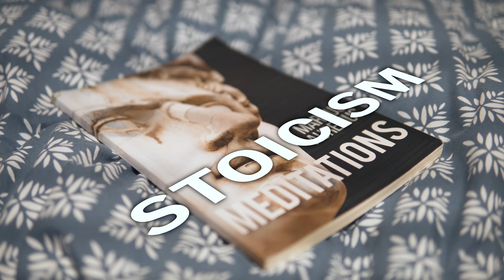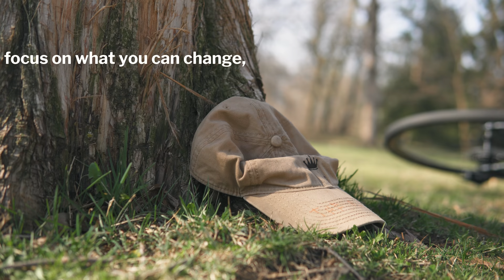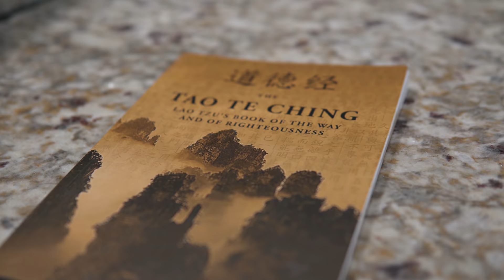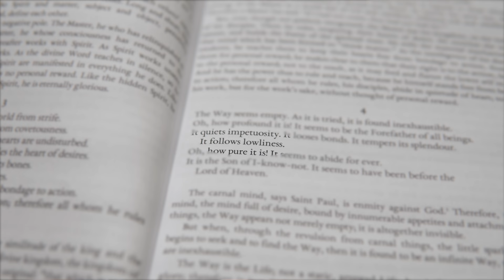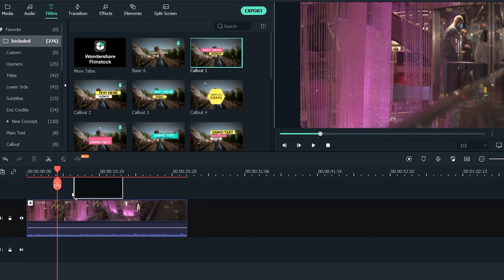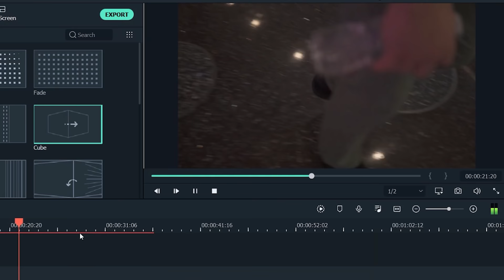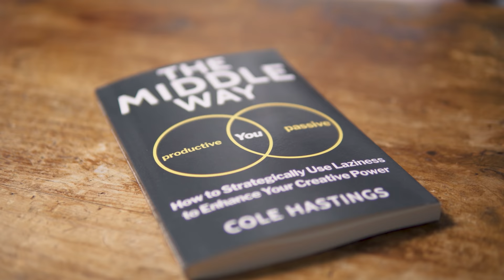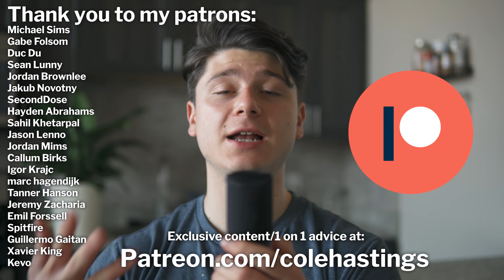I Read 50 Philosophy Books: Here's What I Learned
The best life lessons from all the philosophy books I've read.

🚀 Ultimate Self Mastery - How to strengthen your self awareness, accept your flaws, and create a fulfilling life

Wondershare Filmora is an all-in-one software integrating multiple functions such as video editing, format conversion, and screen recording. You can also find other incredible features like motion tracking, auto reframe, color correction to empower your stories.

My Favorite Philosophy Books (in no order):
Meditations by Marcus Aurelius (Amazon)
The Way Of Zen by Alan Watts (Amazon)
The Wisdom Of Insecurity by Alan Watts (Amazon)
On The Shortness Of Life by Seneca (Amazon)
The Daily Stoic by Ryan Holiday (Amazon)
Tao Te Ching by Lao Tzu (Amazon)
Man's Search For Meaning by Victor Frankl (Amazon)

Intro: 0:00
Focus on what you can change: 1:25
Realize you aren't sh*t: 2:51
Filmora X (ad): 4:23
You are doing the universe: 5:43
Don't follow one philosophy: 8:30

𝙈𝙮 𝙂𝙚𝙖𝙧
Camera Microphone (Amazon)
USB Microphone (for sit down videos) (Amazon)